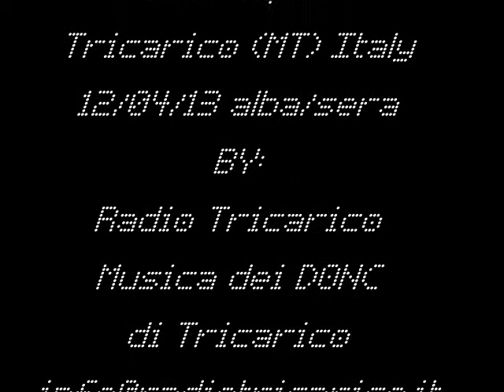Tricarico, Matera, Italy - Time lapse del 12 Aprile 2013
Un saluto a tutti i tricaricesi sparsi per il mondo. Come sempre il panorama di Tricarico è unico, e a renderlo ancora più speciale è una band di Tricarico, i D.O.N.C.

Greetings to all tricaricesi around the world. As always the view of Tricarico is unique, and make it even more special is a band of Tricarico, the D.O.N.C.